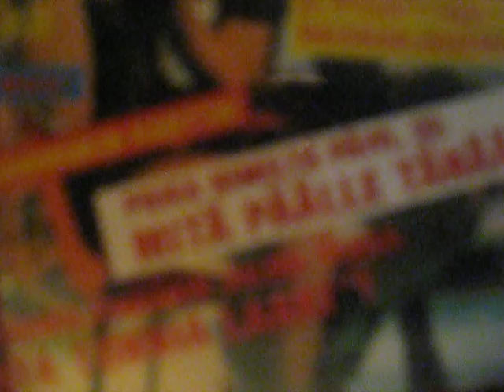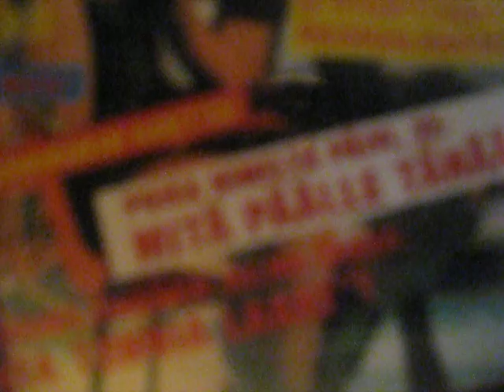Henry K. Rock - Posliini Pillu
Henry K. Rockin demo Posliini Pillu, nauhoitettu 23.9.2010 Studio Asento 69:llä.